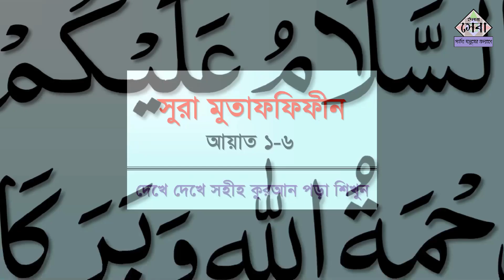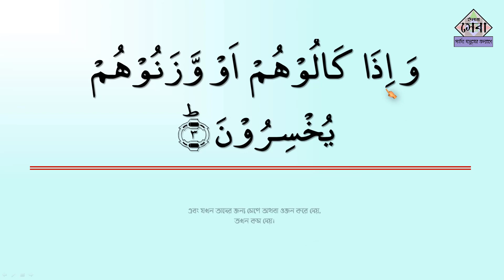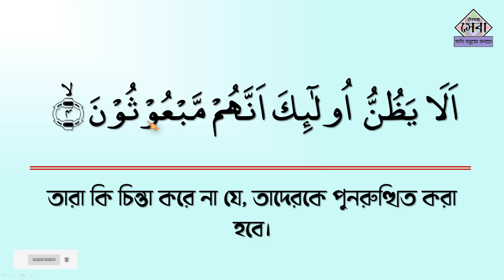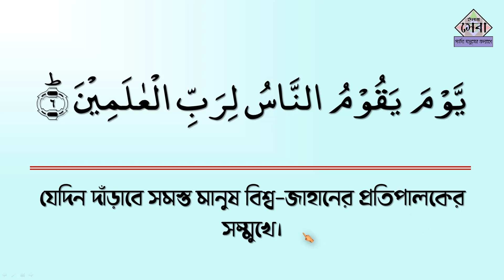Sura Mutaffifin | সূরা মুতাফফিফিন | 1-6 আয়াত | Bangla Quran Shikkha | কোরআন শিক্ষা | Elam Seba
Quran Shikkha এর অন্যতম একটি অন্যতম একটি মাধ্যম।
Sura Mutaffifin ,
সূরা মুতাফফিফিন,
1-6 আয়াত,
Bangla Quran Shikkha,
কোরআন শিক্ষা,
Elam Seba

 কায়দা বই ডাউনলোড লিংক...
অনলাইনে, লাইভে কোরআনের ক্লাস করতে চাইলে যোগাযোগ করুন...

***সকল অধ্যায়ের লিংক..

quran shikkha bangla pdf,
bangla quran shikkha apps,
quran shikkha pdf,
panvision quran shikkha,
বাংলা কুরআন শিক্ষা,
কুরআন শিক্ষা বই,
অনলাইনে কুরআন শিক্ষা,
আধুনিক কুরআন শিক্ষা,
30 দিনে কুরআন শিক্ষা,
এক ঘন্টায় কুরআন শিক্ষা,